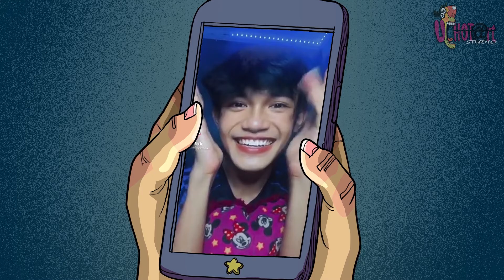Animasi Lawak Rojak_Murung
Animasi ini hanya lah hiburan semata, harap tidak ada yang berkecil hati. Jika ada, saya pohon ampun dan maaf..harap korang enjoy..